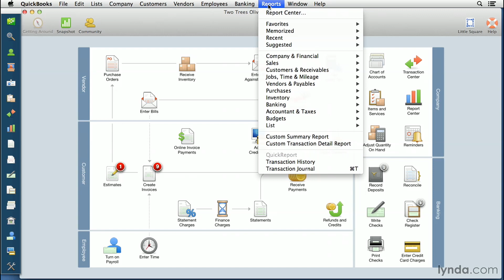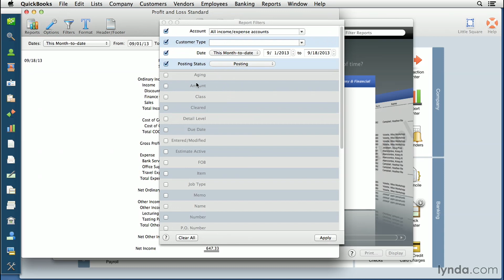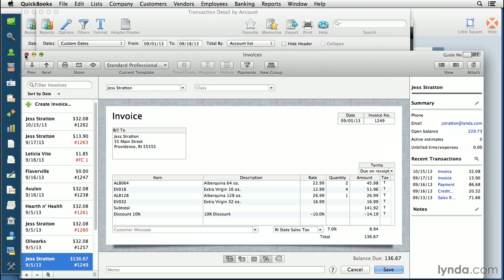QuickBooks for Mac Tutorial - Introduction to reports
LinkedIn Learning is the next generation of Lynda.com. Grow your skills by exploring more QuickBooks courses today